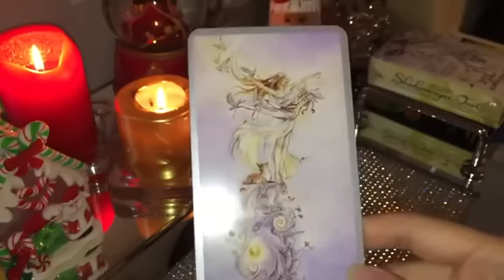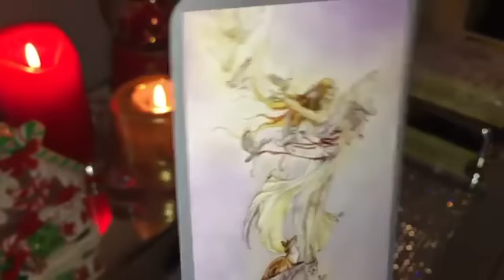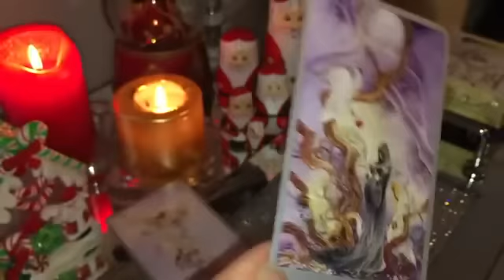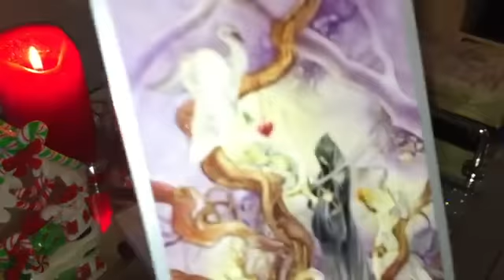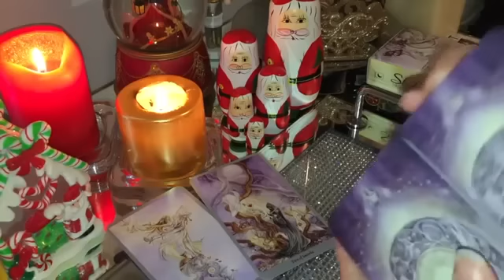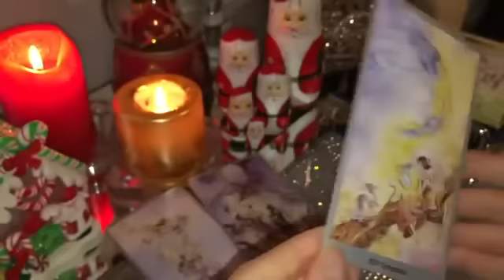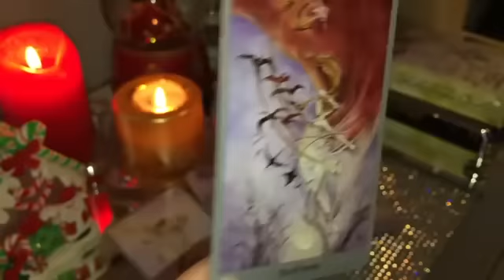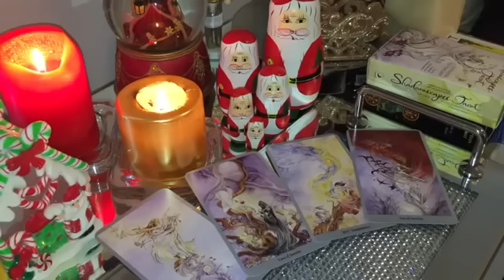ARIES! WHO'S GOT THEIR EYES ON YOU?! YOU'LL BE SHOCKED! 🔥😍MID NOVEMBER 2022 TAROT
⭐️ MID NOVEMBER 2022 TAROT